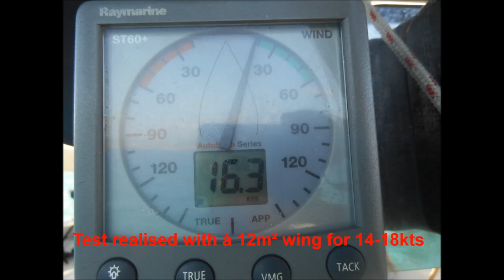KSV - Onboard kite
Kite Cleat - Kitesurf accessory - Snowkite - Landkite. line manager, line cutting tool, line guide. KSV - Kitesurf Voilier